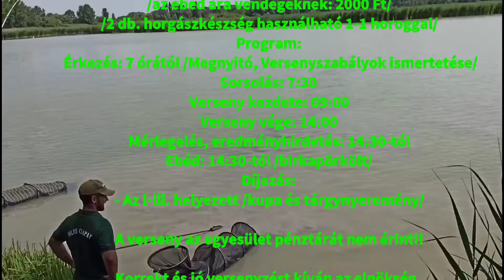Horgászverseny Kiskunhalas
Sóstó Sporthorgász Egyesület